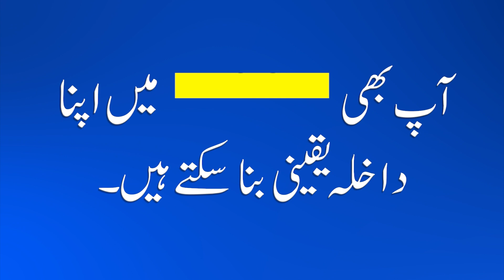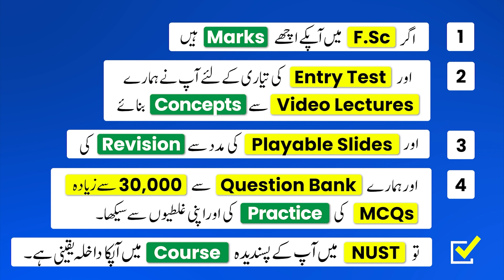What makes us #1 Online Academy of Pakistan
In this video, we'll explain what makes us #1 online academy in Pakistan. We'll cover topics like our courses, teaching methods, and more.

If you're looking for an online academy that can help you achieve your academic goals, then look no further! GVideo1 is the perfect place for you! Our courses are top-quality and our teaching methods are effective and efficient. We'll help you achieve your goals in no time!
1. You can create a test of your own choice
2. You can create a test of your Incorrect, Un-Attempted, Bookmarked, &  Un-seen  questions
3. You can choose difficulty level at time of test creation
4. You will get an explanation of all questions
5. You can take a test of Past Questions separately
6. You will have the history of all your tests in Previous Tests module
7. You can track your progress up to a single topic
8. You will get 10 FLPs
9. You will get a study schedule for your test session
10. You will get free access to PLAYABLE SLIDES for the Super Fast Revision of Syllabus